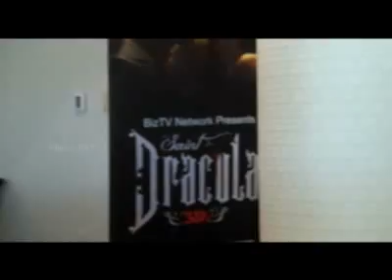Dam999 Press Meet AFM